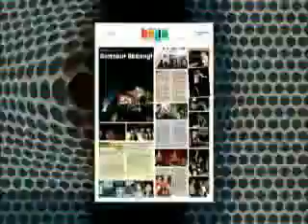Bumper Flexi Belia Movie Pikiran Rakyat 2009